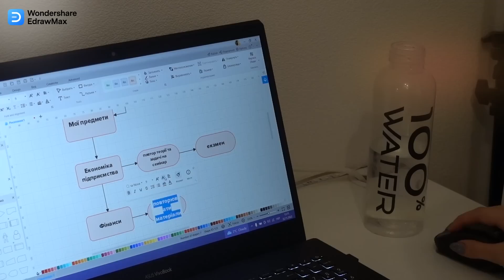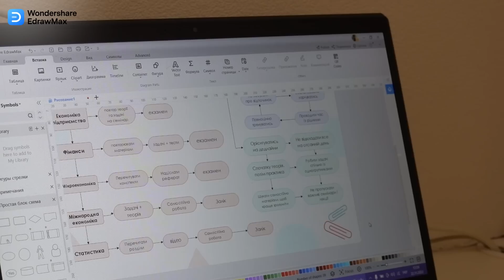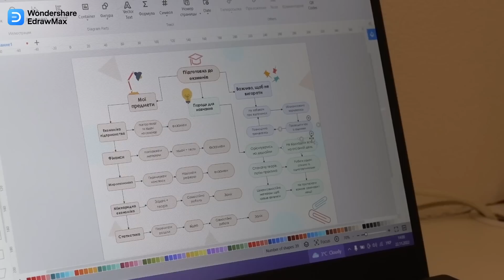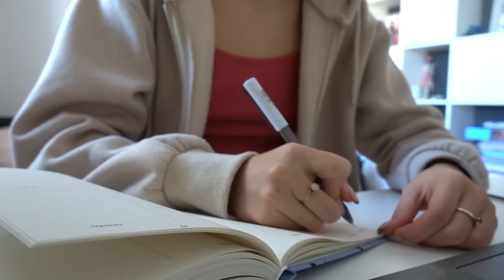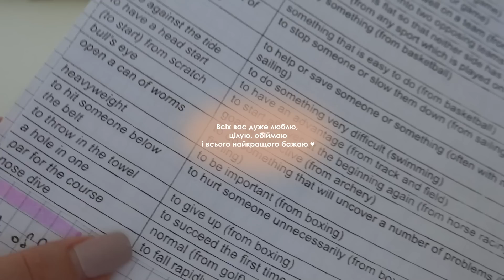Щоденник Студентки: поїздка в Київ, багато навчання, дні зі мною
НАЙНИЖЧА ціна!!! Отримайте знижку 25%

Привіт, в цьому відео я покажу вам кадри із моїх днів зараз. Ми разом поїдемо в Київ погуляти із дівчатами, повчимось і як завжди будемо дуже багато говорити про все.

Music by oh, the joy. - 6am in singapore

Q&A:🦋
Скільки мені років? - 18
Де я вчусь? - Київський національний унверситет ім. Тараса Шевченка, спеціальність "Міжнародна економіка"
Де я монтую відео? - Adobe Premier Pro 2020
Де роблю обкладинки на відео? - Photoshop CS6
Де я живу? - На даний момент у Черкасах, Україна
Яка в мене камера? - Sony rx100 VII
Який зріст? - 167 см

Якщо тобі сподобалося це відео♥, то залишайся на моєму каналі, тут буде багато чого цікавого.
Також давай спілкуватися, пиши мені коментарі під відео і я з радістю відповідатиму.